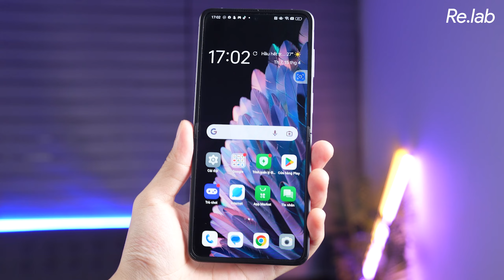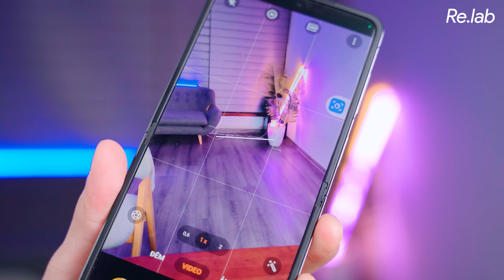OPPO làm được điều hiếm máy Android nào có thể - Tiếc là flagship bán khá đuối!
Quay phim | Hậu kỳ: Pháp sư Đức Bùi
Thực hiện: Huyền Linh

Menu
00:00 Intro
00:32 Thiết kế của OPPO Find N2 Flip
01:56 Video được quay bởi Find N2 Flip
02:15 Màn hình không nếp gấp và Màn hình phụ lớn
03:36 Chất lượng camera trước
05:00 Tổng kết
05:43 Outro